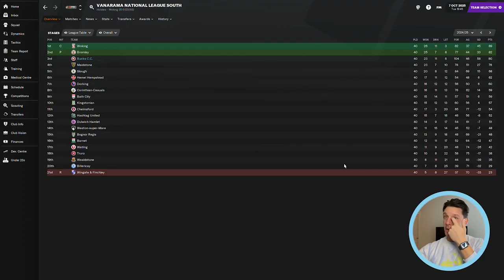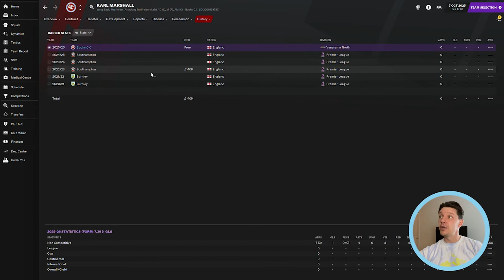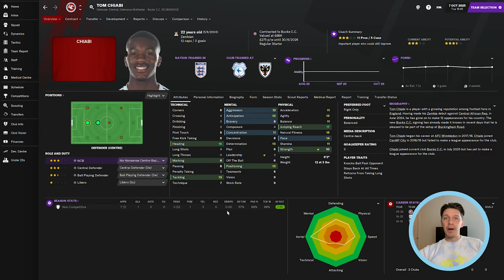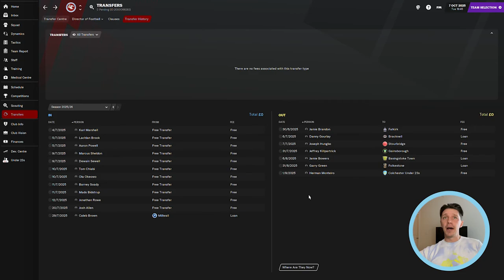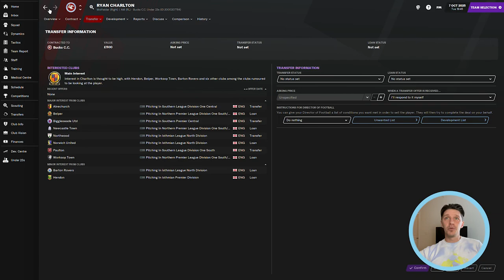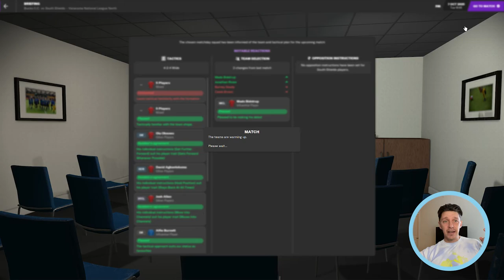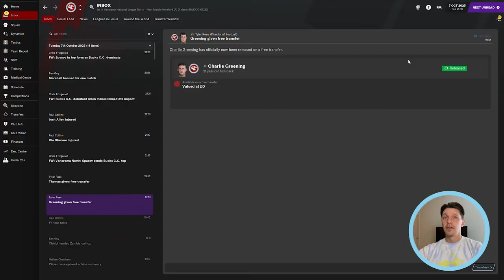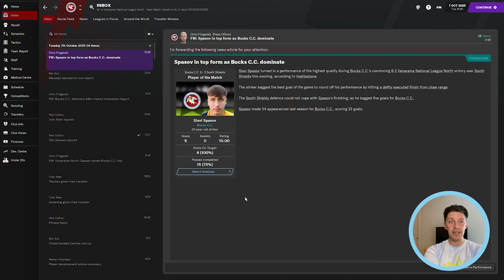Episode 7 | FM21 | Bucks C.C | Season 25/26 Level 10 Create-a-Club SLAVI SPASOV'S BARMY ARMY!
We open up the season against South Shields and see what kind of damage we can cause!